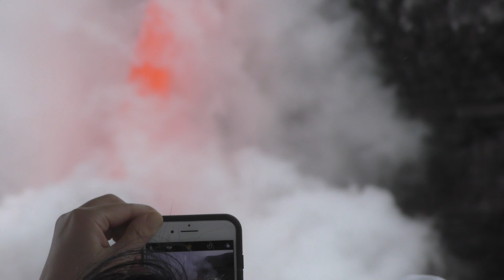2017: Fire Hose of Lava Entering Ocean at Kamokuna 2-8-2017 (4K)